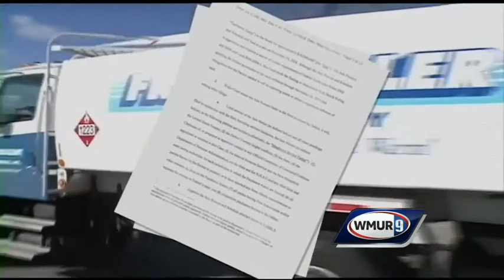Fred Fuller hopes to speed up sale to Rymes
Attorneys for Fred Fuller Oil are asking that a sale of the company to Rymes Heating Oils be expedited, saying that the company may not be able to operate past Monday. WMUR's Adam Sexton reports.